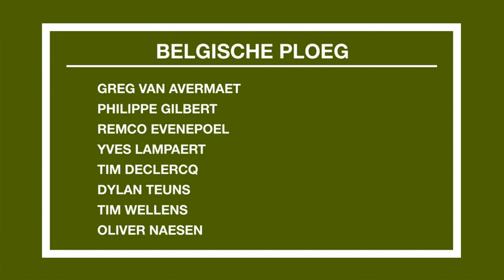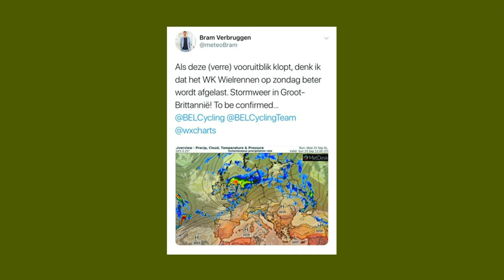Extra Time koers 26/09/2019 Met o.a. Wout van Aert